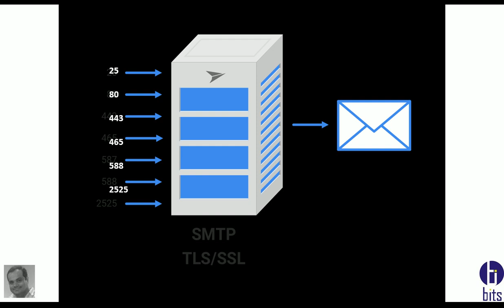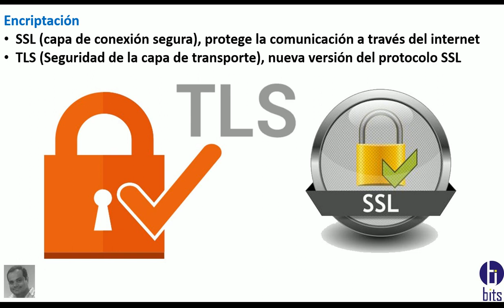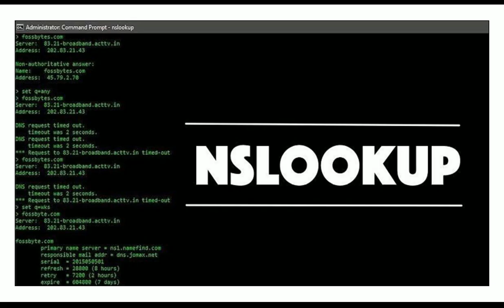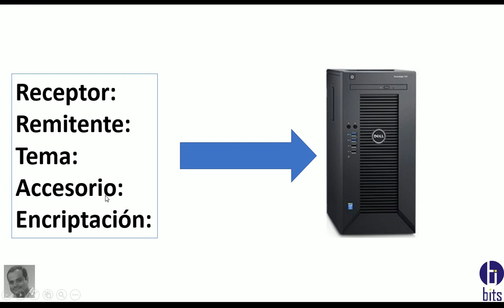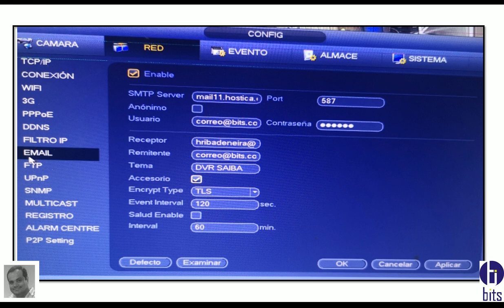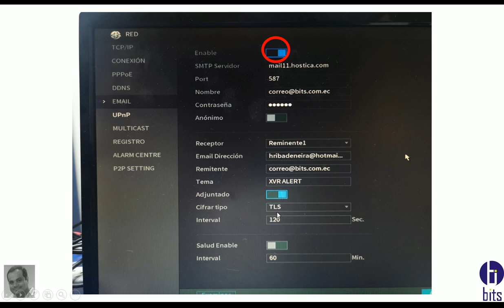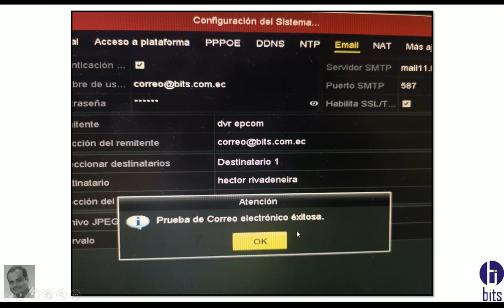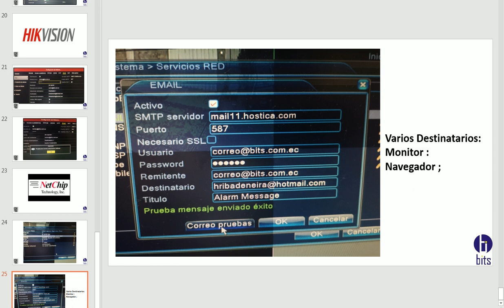Notificaciones al correo desde un grabador (DVR, XVR, NVR)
Como configurar la notificacion de correo considerando SMTP.

Guayaquil - Ecuador